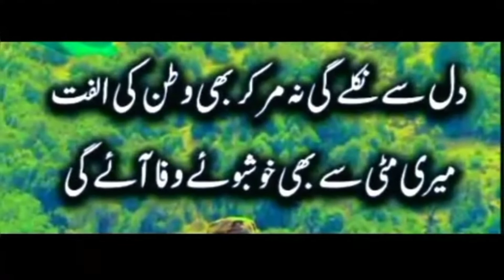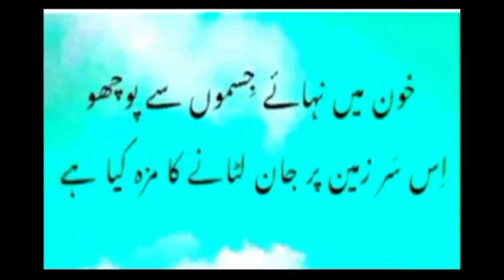6September india And Pakistan war story 1965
in this video we r going to tell you Army of pakistan is very great salute army officers iwant to some thing about the war the happened between pakistan and india  and pakistan won this war and also happened some intersting event lije pakistan make worls recorded by hitting 5 fighting of india within i mint done

shafaq khan family vlog